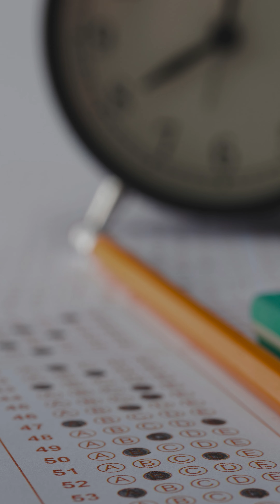UPSC - CSE PRELIMINARY EXAM 2024 A SPECIAL MESSAGE FROM TOPPER SAMIKSHA MHETRE - AIR 302 (UPSC 2023)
UPSC - CSE PRELIMINARY EXAM 2024

A SPECIAL MESSAGE FROM TOPPER.

SAMIKSHA MHETRE - AIR 302 (UPSC 2023 RESULT)